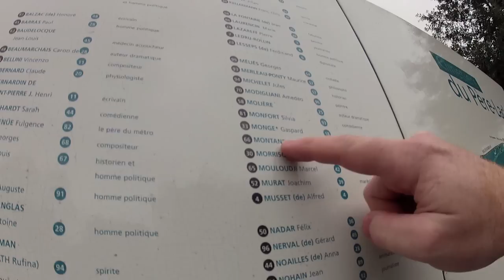Brady at Messier's Grave (extra stuff) - Deep Sky Videos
Brady Haran chatting about the grave of Charles Messier in Section 11 of the Père Lachaise Cemetery in Paris.